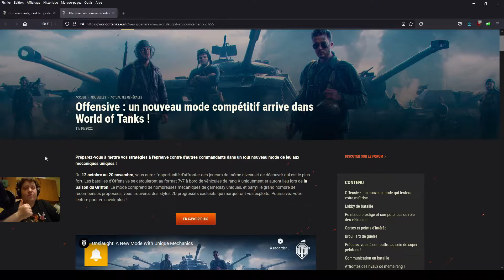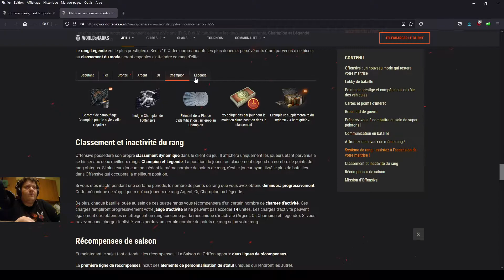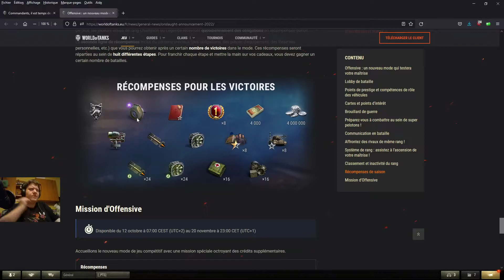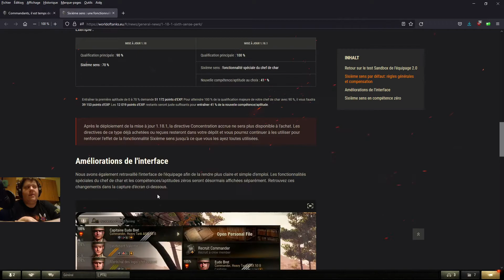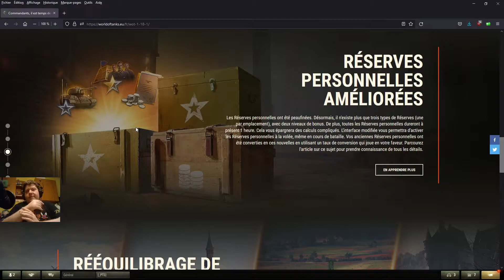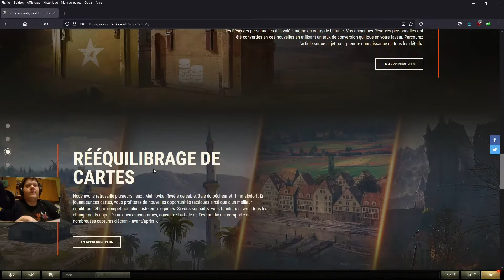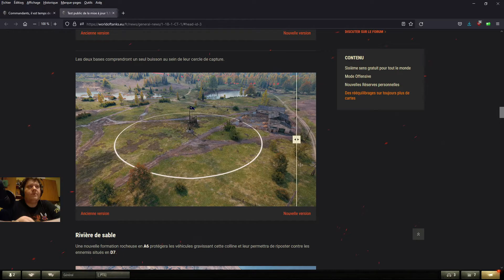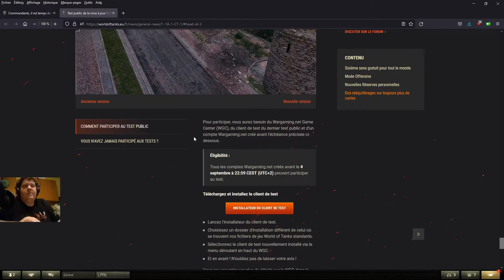WoT: Mise a jour 1.18.1 "Sixième sens gratuit + Réserves personnelles améliorées"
Voici une vidéo sur la nouvelle mise a jour 1.18.1, qui nous amène comme nouveauté le "Sixième sens gratuit" pour tout les chef de char, ainsi que les "Réserves personnelles améliorées" qui sont plus visible et facile d’accès. Il y a aussi le mode "Offensive" qui fait sa première apparition (du 7vs7 en TX) et quelques petit rééquilibrages de cartes et de tanks.

Introduction 00:00
Présentation du mode Offensive 01:12
Sixième sens gratuit 09:15
Réserves personnelles améliorées 14:55
Rééquilibrages de cartes 21:56
Bientôt "Joyeux Halloween" 26:08
Petit nerf de l'AMX M4 54 26:34
Planning 27:32